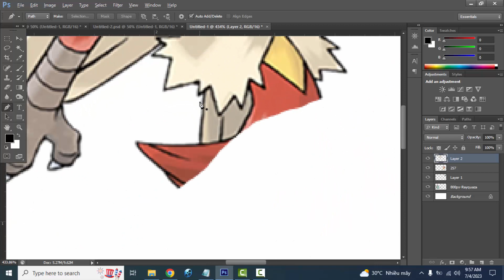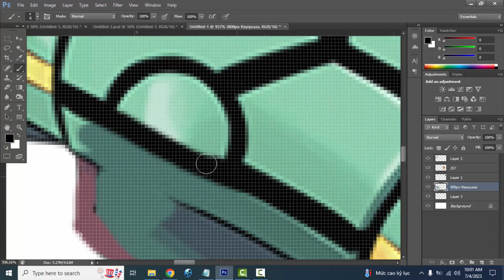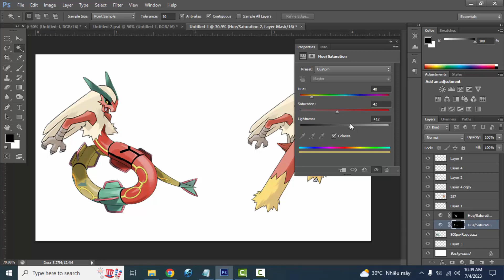Pokemon Fusion | Rayquaza + Blaziken | pokemon infinite fusion